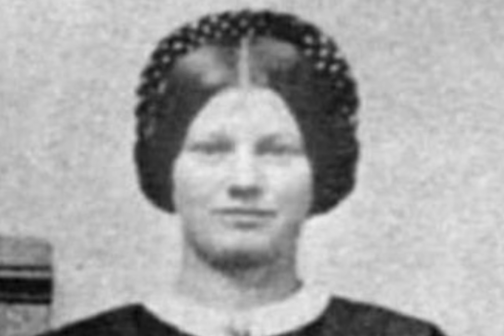The Story of Jennie Wade, At The Battle of Gettysburg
My Music!🎵

My Sources of Information!📚

More information of Jennie Wade!📖

TITLE
Civilian

Civil War / Union

Thank You For Helping Me Make My YouTube Dreams Come True!!!🫶🏻

God Bless(John 3:16)🙏🏻